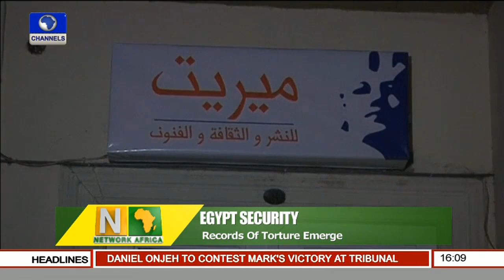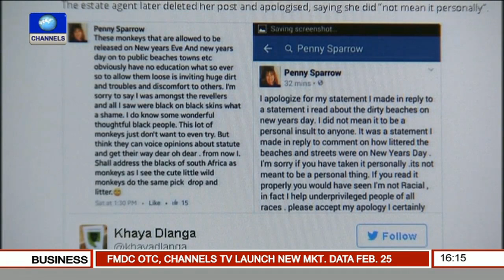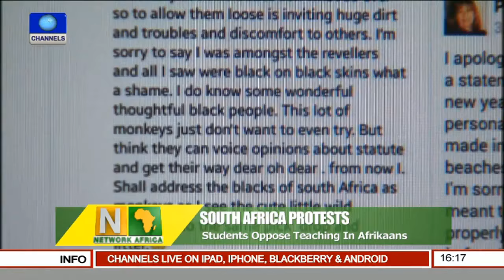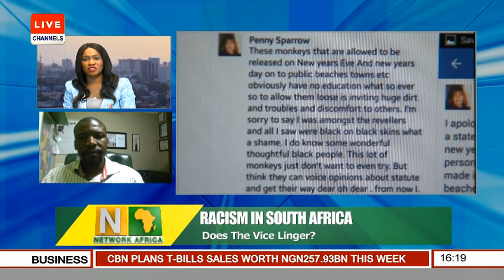Network Africa: Students In South Africa Oppose Teaching In Afrikaans